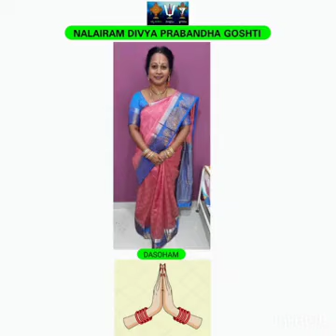Kavitha by Smt.Chaitanyagaru,GNT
మన నాలాయిర దివ్య ప్రబంధ గోష్ఠిలోని శ్రీమతి.చైతన్యగారు(గుంటూరు) తమ మనోభావాలను కవిత రూపంగా వెలిబుచ్చారు🙏😊